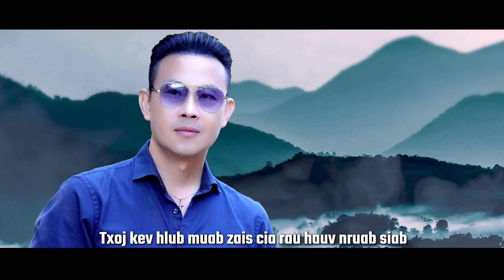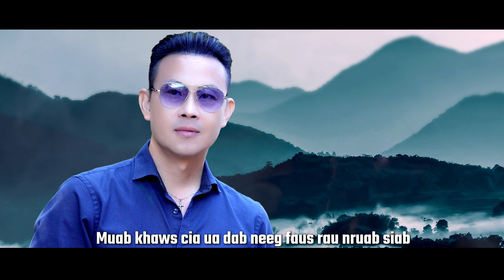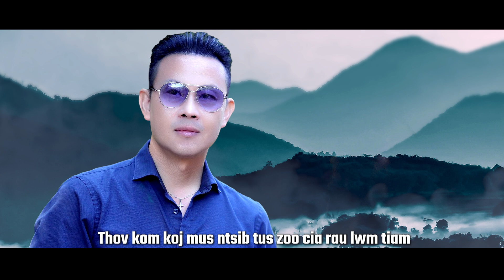Kev hlub zais cia nruab siab ( CHEN VANG ) Cover.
Music. Mix , Kaw.
BY: CHEN VANG.